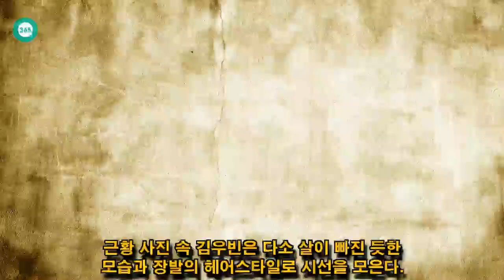John Ferguson: 김우빈, 최신 뉴스. 가장 친한 친구가 공개했다.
John Ferguson: 비인두암 진단을 받고 투병 중인 김우빈의 근황이 공개돼 눈길을 끌고 있다.